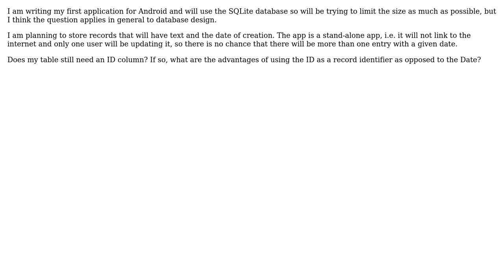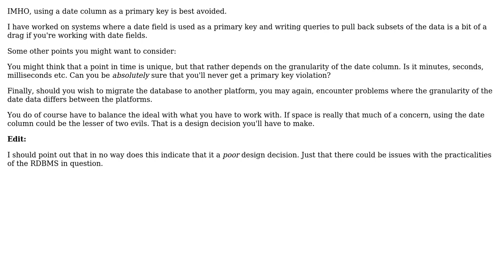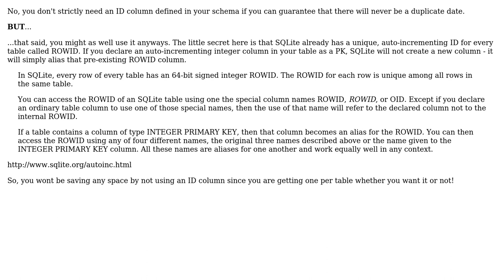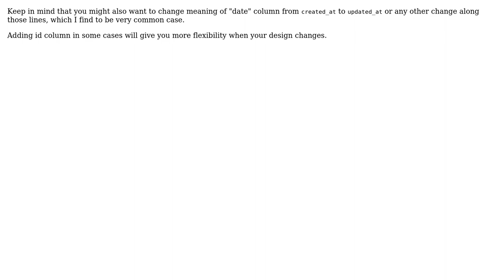Software Engineering: Do I need IDs in my database if the records could be identified by the date?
With thanks & praise to God, and with thanks to the many people who have made this project possible! | Content (except music & images) licensed under CC BY-SA | Music | Images & others | With thanks to user wlk user Tulains Cordova user Robbie Dee user Nieszka user GrandmasterB and the Stack Exchange Network Trademarks are property of their respective owners. You are responsible for your own actions.